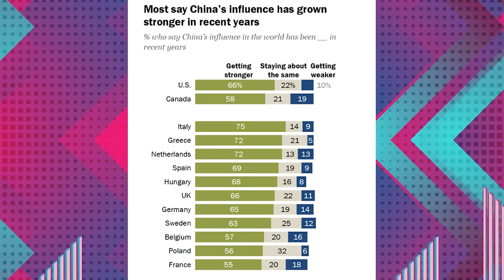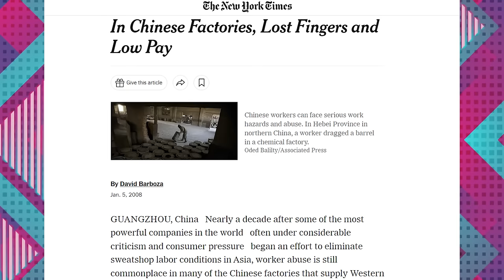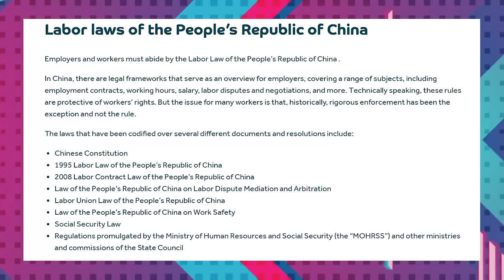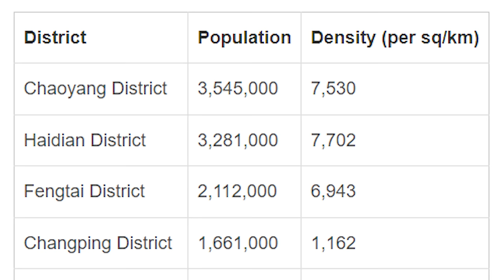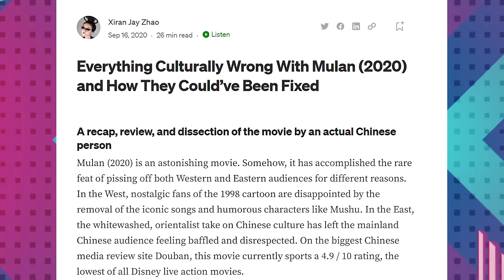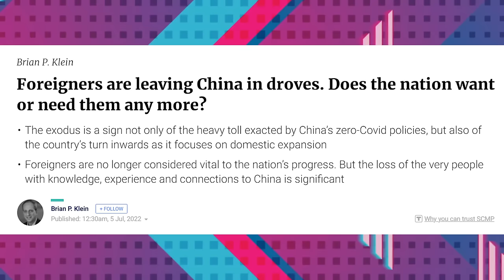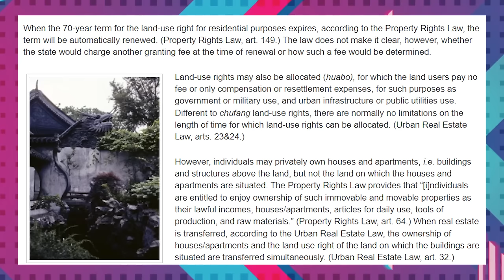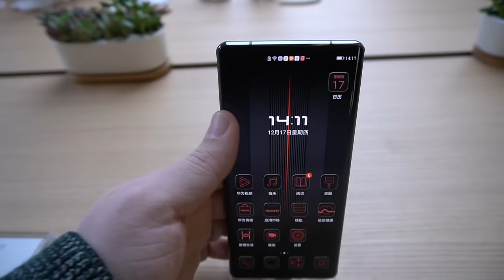How I view China after 12 years Living Here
I have been living in China for 12 years now and my opinions on the country have changed a lot since moving here. Although, I don't agree with everything China is doing, I do think the country has been improving a lot and it isn't as bad as western media often reports it to be.